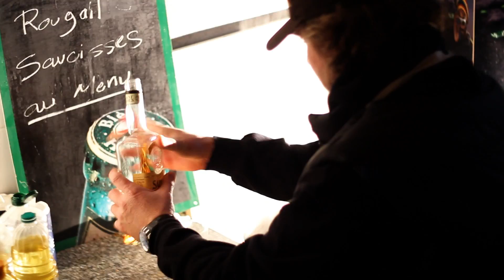BLONDIN LE TEASER PART1/2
FILM SORTI AVEC LA MIXTAPE VOL.2 BY BLONDIN
Crédits: AMANDINE, FRANCKY, ALEX , BLONDIN.
VIDEO: TRICKY